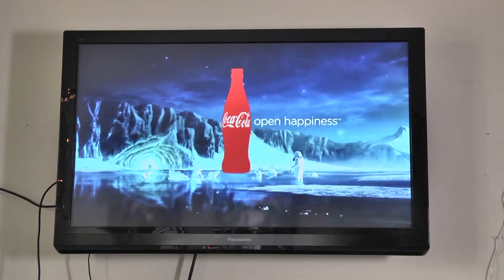The Last Can - STUDENT FILM